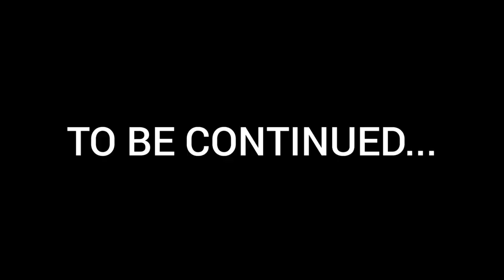FORZA HORIZON 5 - Gameplay Walkthrough Part 3